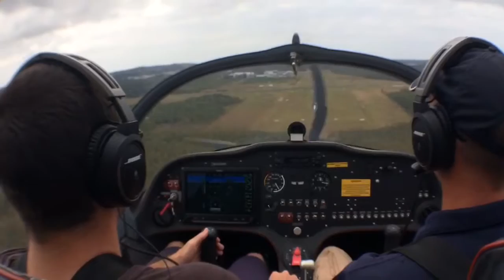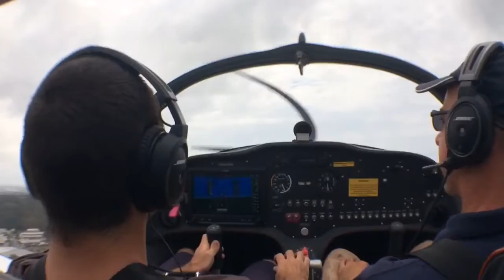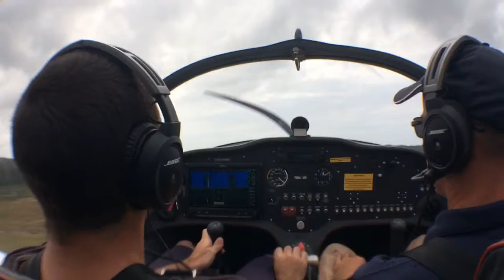The GoFly Fix: Every landing is a failed go-around!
Damien Wills, CEO of the GoFly Group, discusses the importance of being ready to go around on final approach.

✈️ Find out what to do in the event of an aircraft or engine failure, in our GoFly Fix series at